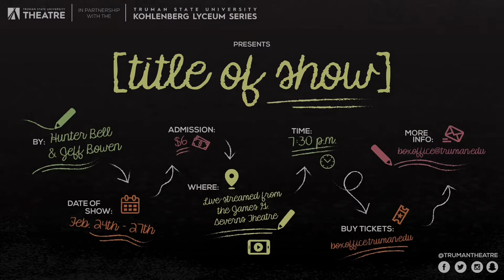[title of show] Theatrical Trailer - Truman Theatre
Truman State University’s Department of Theatre
presents Truman State University’s Department of Theatre
presents
[title of show]
music and lyrics by Jeff Bowen
book by Hunter Bell
directed by Randy Bame
February 24-27, 2021
at 7:30PM
Location: Password Protected Streaming Link via Youtube
Admission: $6
Or visit theatre.truman.edu

THE STORY: Jeff and Hunter, two struggling writers, hear about a new musical theatre festival. However, the deadline for submissions is a mere three weeks away. With nothing to lose, the pair decides to try to create something new with the help of their friends Susan, Heidi and Larry on the eighty-eights. With the cast in place, Jeff and Hunter begin a conversation about what to write about. Eventually, Jeff suggests they write about what to write about. They make a pact to write up until the festival's deadline and dream about the show changing their lives. ​[title of show]​ -- taken from the space on the festival's application form which asks for the "[title of show]" -- follows Hunter and Jeff and their friends on their journey through the gauntlet of creative self-expression.

"Sly, sassy, inspired..." — Entertainment Weekly

"In expert hands..." — Associated Press

"Terrific. A kick-ass time." — New York Daily News

"Wise, warm, irresistable." — NY Sun

"A genuine treat." — Star Ledger

"Immensely likeable..." — The New Yorker

"A crowd-pleaser!" — Variety

"Infectious joy." — WPKN

"A good dose of fun." — AM New York
[title of show]
February 24-27, 2021
at 7:30PM
Admission: $6
Or visit theatre.truman.edu

"A crowd-pleaser!" — Variety

"Infectious joy." — WPKN